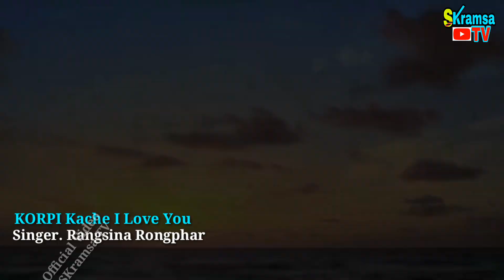KORPI i love you Video| Rangsina Rongphar | Korpi kache / Karbi Rap Song | Arabic | SKramsa TV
This video is not Official,
just for entertainment,

  Editor: SKramsa TV
  Singer: Rangsina Rongphar